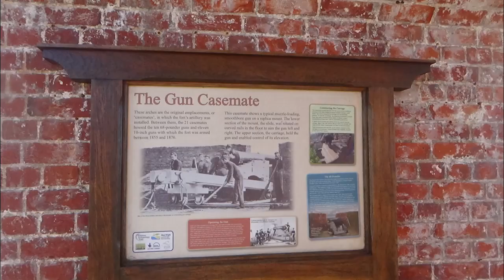Isle of Wight Adventure 22nd-23rd-24th-25th-26th November 2021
Travelling to Isle of Wight for a holiday with The Open Door Centre. Being travel different places of Isle of Wight like Needles Point, Norton Grange, Newport, East Cowes, Ryder, Sandown, Shanklin, Godshill and Yarmouth. Been doing a lot of things of going around and having lunches. Foods I had were good and tasty than my mum's and my sister's cooking. Took photos and videos of SWR Train 450107, planes and helicopters and ships on Isle of Wight. I will be going down there near future.
Planes and helicopters feature are HM Coastguard helicopter, Chinook, Pumas, Two Seater Spitfire and planes taking off and coming to land at Southampton Airport.
On ships were Red Funnel Ferries, Cargo Ships, Border Force boats, Wightlink Ferries and other boats.
Many clips on the video have been muted because coach was playing Xmas songs and Queen songs.
Managed to film Yar Bridge which took me for very long time to do it.
The coach i went on for the holiday was Paul S Wilson Scania K-series 410 Irizar.

Please send kind donation in for Lincolnshire Aviation Heritage Centre Wings Fund to help reach £500,00 target